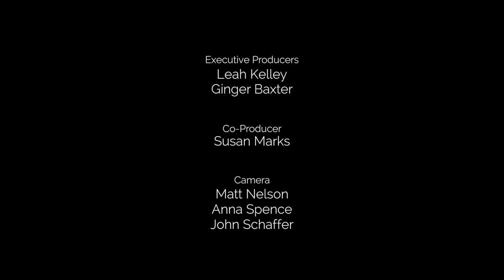The Shadow Listener: a voice for autism Official Trailer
The Shadow Listener is a short documentary about a woman who hears a constant soundtrack in her mind. Just as everything casts a shadow, so do they cast a song. Laura Nadine is an award-winning violinist, a music teacher, a mother of two, and a woman with autism. This documentary uses Laura's shadow songs as a thread to explore her world. From her difficulties to fit in with her peers at school, through her obsession with the violin, and all the way to her diagnosis in adulthood, Laura shares her story as musician and an advocate for the autism community.